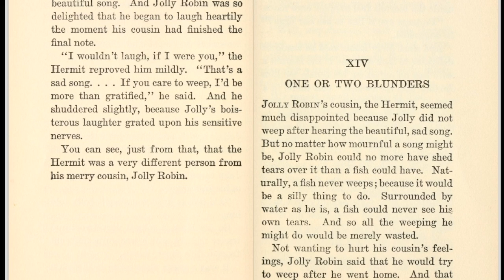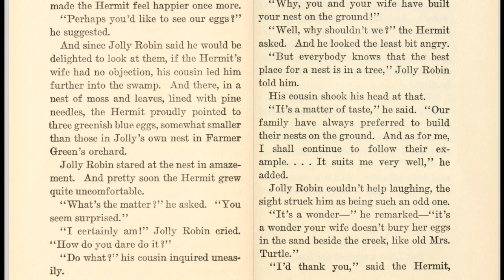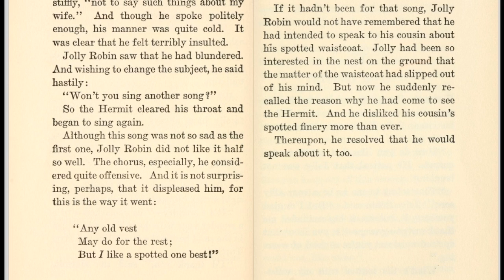The Tale of Jolly Robin Chapter 14 - Audio Books for Homeschool Families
♡ Part of the Easy Peasy Homeschool Reading List.

♡ Chapter 14 of The Tale of Jolly Robin by Arthur Scott Bailey. Narration by Jazzy Siebert at Little Cozy Nook